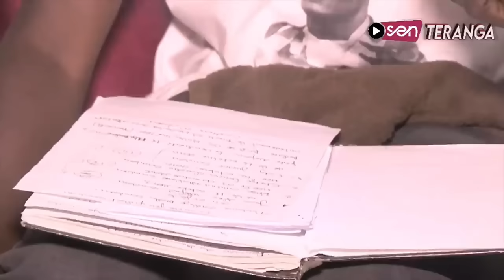Arrestation Jérôme Badianky: les révélations de l'ami intime de fulbert Sambu Abba